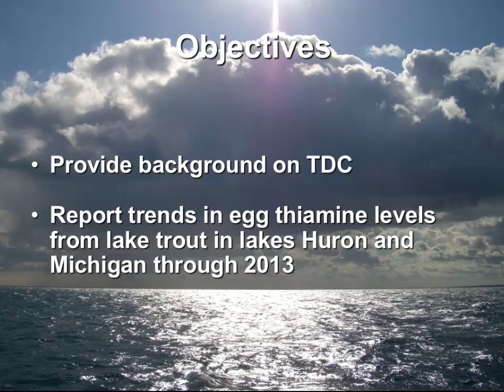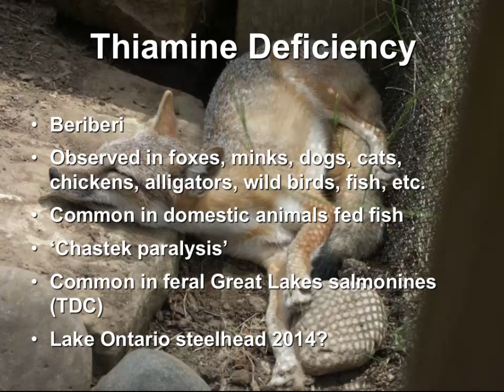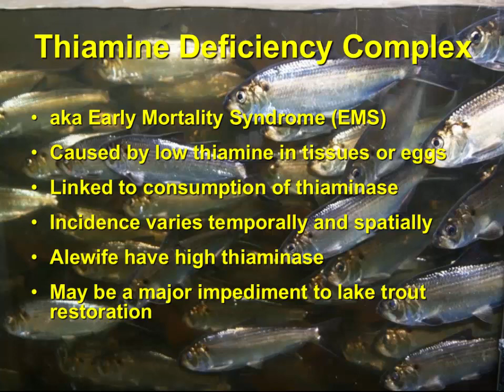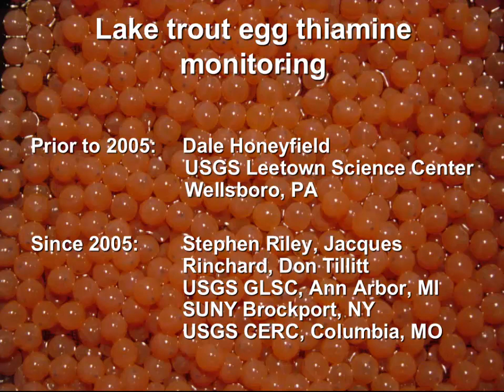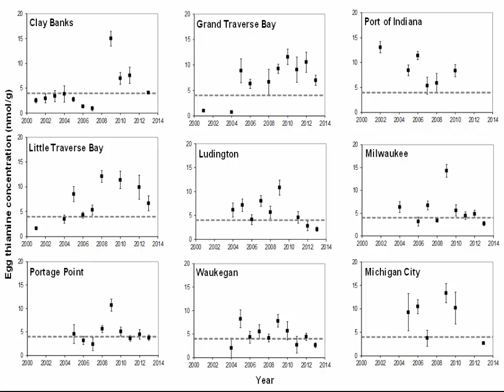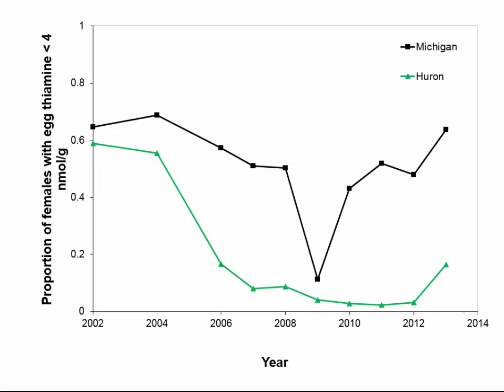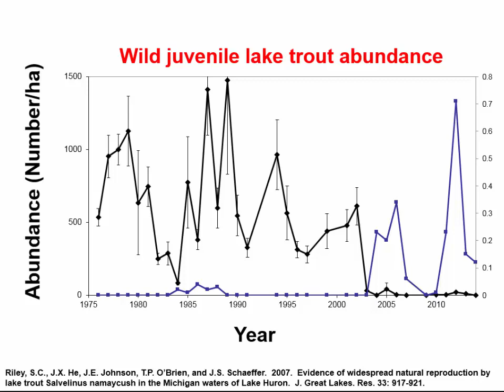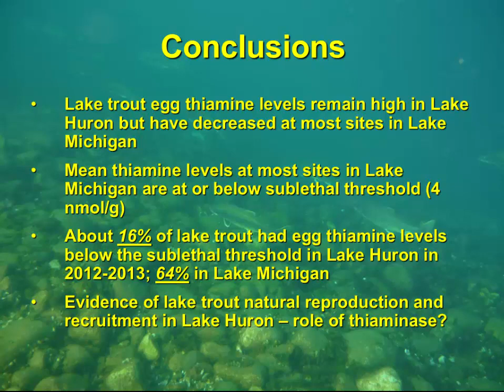LMC 10 Thiamine analysis from spawning Lake Trout Riley